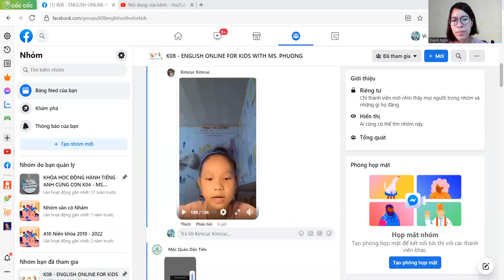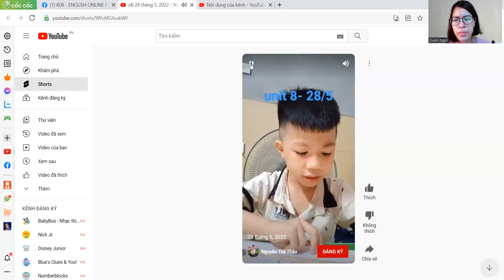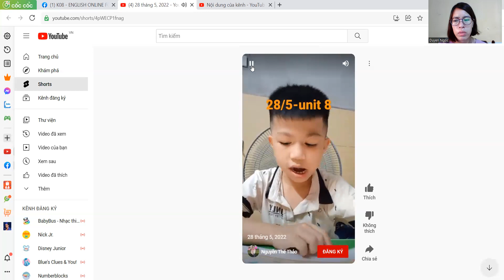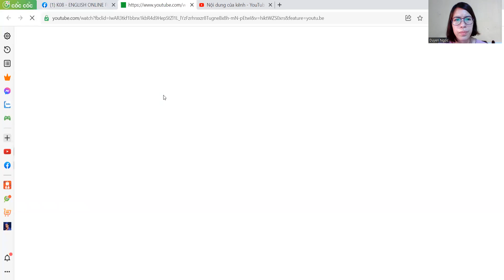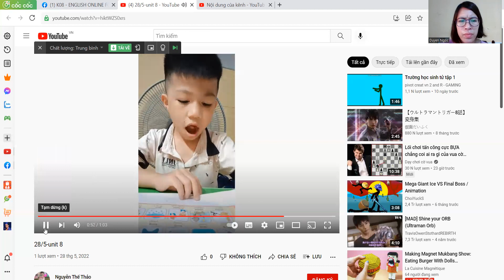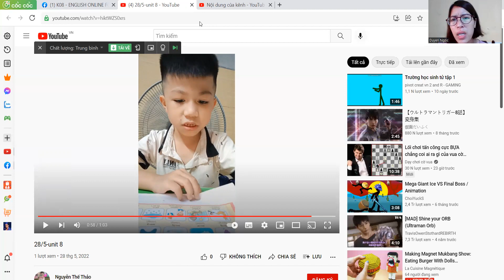Thế Thảo 28.05